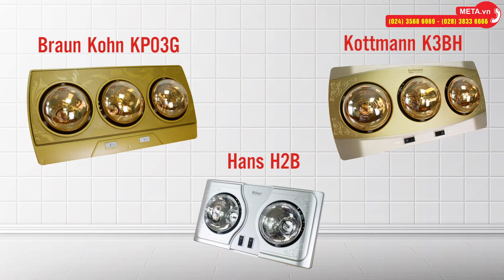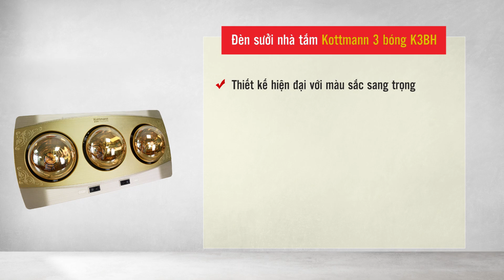Top 3 sản phẩm đèn sưởi nhà tắm được ưa chuộng nhất hiện nay | META.vn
Đèn sưởi nhà tắm là thiết bị không còn xa lạ với nhiều người dùng Việt Nam. Hiện nay, xu hướng quan tâm đến những chiếc đèn hồng ngoại có tác dụng sưởi ấm này ngày càng tăng cao. Những chiếc đèn sưởi này góp phần giúp cải thiện và bảo vệ sức khỏe của các thành viên trong gia đình bạn.

Chúng ta hãy cùng khám phá chi tiết 3 sản phẩm này nhé! Các bạn nhớ theo dõi tiếp video nha!
✔️ Đặt mua ngay sản phẩm tại đây:
1. Đèn sưởi nhà tắm Braun Kohn KP03G 3 bóng
2. Đèn sưởi nhà tắm Hans 2 bóng H2B
3. Đèn sưởi nhà tắm Heizen 3 bóng HE-3B (Gold)